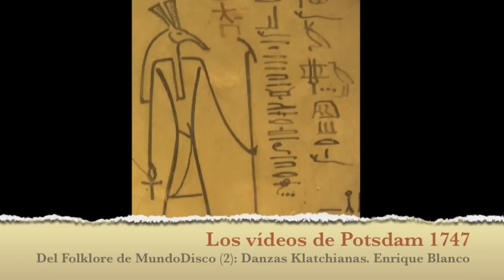Del Folklore de MundoDisco (2): danzas klatchianas, para dos pianos. Enrique Blanco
Como ya dije en el artículo anterior, de vez en cuando me entretengo, sobre todo ahora, para refrescar estos calores veraniegos, en inventar falsos folklores. En este caso, de la genial creación de Terry Pratchett: MundoDisco. He imaginado a nuestro pianista errante que va recogiendo folklore (de ahí, creo yo, que me salga la vena bartokiana que es mi derecho de sangre como nacido en el siglo XX) viajando esta vez por el continente de Klatch.
El propio Pratchett dice que Klatch "no se basa en África", razón por la que hay que pensar que El Gran Nef no es un desierto árabe, Howandaland no corresponde a Centroáfrica ni Djelibeybi a Egipto. Esto me ha dado una gran libertad para tomar elementos de todos estos países sin buscar una aburrida y poco útil literalidad.
La pieza está dedicada a Vicente Fernández Cuesta, alias Tito, del que últimamente estoy abusando más de lo aconsejable.

Mundos intermedios
Estas piezas que estoy haciendo últimamente recorren lo que llamo mundos intermedios: espacios entre la música de consumo más recalcitrante y la música más pura y quintaesencial. Reconozco que me divierto con ello.